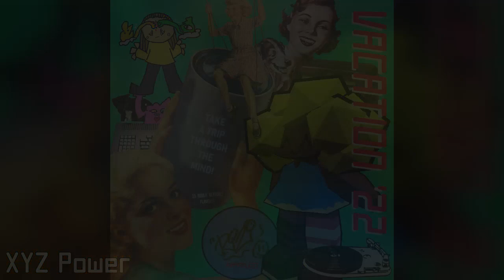VACATION '22 [FULL ALBUM]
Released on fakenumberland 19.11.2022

"Holy moly! It's RiZi's third outing on fakenumberland, and this time, she's putting out all the stops. The artist's body of work has made a momentous leap in sound and scope. Drawing upon city pop influences for this go-round, she's made a conceptual album about travelling the world -- and you can experience it all from your bedroom/office/wherever you are!

This package o' plenty contains songs that are sample-heavy, catchy, and packing plenty of retro vibes. On the road, be sure to admire the fast paced and funky percussion and the rollicking, forceful production. With much adventure to be had on this journey into sound, VACATION '22 gives you all the joy of a summer trip with none of the sweltering heat. Enjoy it!"

TIMESTAMPS:
0:00 - Bystander Effect
3:26 - Shopping For Little Wonders
6:11 - Snow For The Holidays
10:15 - Spellcaster's Dance (can't take anymore)
13:38 - Break From Noise
16:30 - Flight 1
17:12 - 4th Dimension Vacation
23:55 - Late For Interview
30:23 - My Evil Smile
36:11 - Flight 2
36:59 - Cyanide Mixture
38:50 - Late Night Adventure
43:52 - Teriyaki March
47:05 - Night City Driver Strikes Back
52:31 - XYZ Power